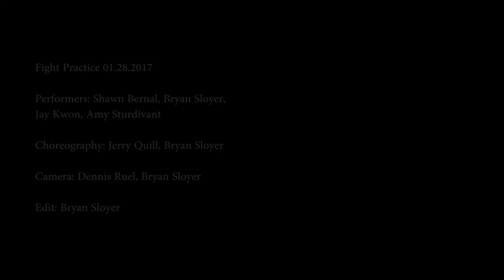69 Shawn Group Fight 01 28 17#